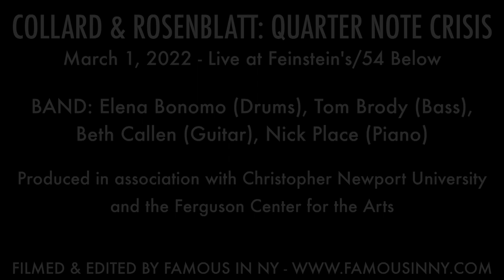Kimberlie Pagan, Tanner Payne, Emily Phelps - "Everything to Lose" (Collard & Rosenblatt)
COLLARD & ROSENBLATT: QUARTER NOTE CRISIS

BAND: Elena Bonomo (Drums), Tom Brody (Bass),Beth Callen (Guitar), Nick Place (Piano)

Produced in association with Christopher Newport University and the Ferguson Center for the Arts